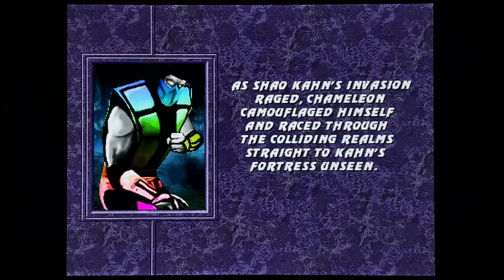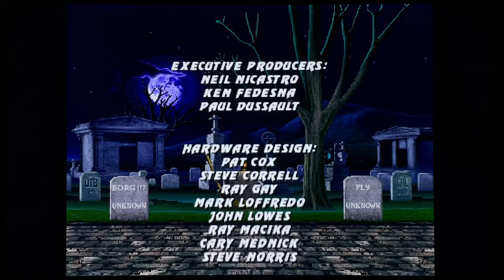Crazy Chameleon Mortal Kombat Trilogy Komplete play through!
Chameleon comes in two different forms, a male ninja and a female ninja. Watch as I run through the competition in less than perfect fashion with the male Ninja version who takes on all the ninjas forms from Reptile to Noob Saibot, in this adrenaline filled play through for Kombat supremacy! Mortal Kombat Trilogy Komplete!